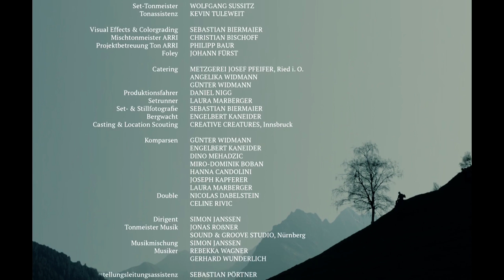Über uns kein Himmel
Tirol, Frühjahr 1866. Ein einsamer ärmlicher Bergbauernhof in einem abgelegenen Alpental. Seit Generationen leben dort einfache, bodenständige Menschen im ständigen Kampf mit der feindseligen, rauen Natur.

Titel: Über uns kein Himmel
Volle Länge: 29min30sec

Crew:
Regie: Fabian Widmann
Drehbuch: Fabian Widmann
Kamera: Billy Gropper
Produktion: Hochschule Macromedia München mit BR und Sky
Drehorte: Österreich, Deutschland

Cast:
Anna Mariani
Joseph Holzknecht
Thomas Lackner
Michael Rudigier